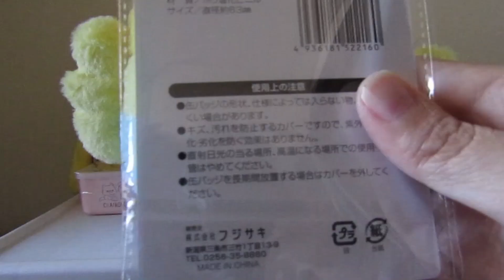セリアで缶バッチケース買ってきた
とても便利グッズ！！

使用BGM　　OtoLogic（オトロジック）様
                    　 甘茶の音楽工房様
使用効果音　効果音ラボ様